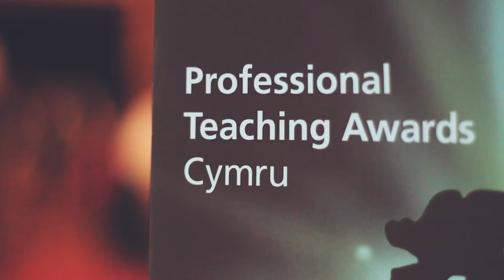Enillydd/Winner EITHNE HUGHES Ysgol Bryn Elian School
Enillydd y Wobr Hyrwyddo Cydweithio i Wella Cyfleoedd Dysgu
Winner of the Promoting Collaboration to Improve Leaning Opportunities Award